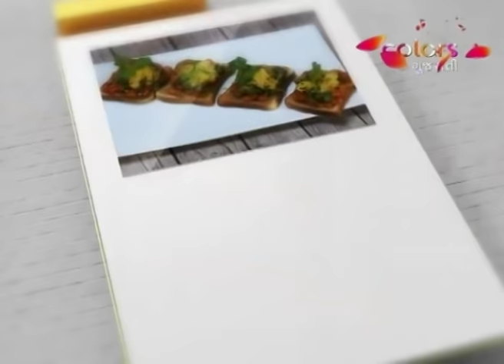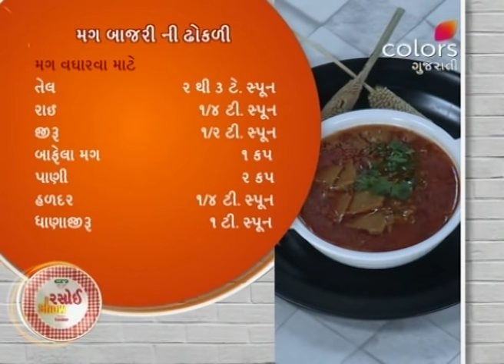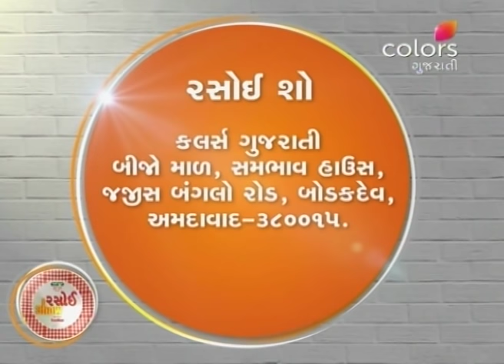Rasoi Show - 22nd December 2018 - રસોઈ શૉ - Full Episode